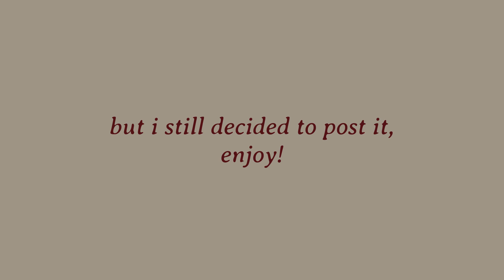UNFINISHED! | & Tithe Animation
aaghh im sorry i couldn't finish it D:
i lost all motivation to finish this and i hate most of it
i still decided to post it because it's kinda like a behind-the-scenes video of how i make animations (and because i need to post content)
aaahh i was so excited to finish this, but in the end it was too ambitious

I WILL MAKE AND FINISH A TITHE ANIMATION SOON DON'T YOU WORRY
i might reuse the har death part ngl,, I really like it

anyways enjoy l o l

also if you don't know what this animation's about, it's a minecraft social experiment i participated in
it's this guy's event! @100p (check him out he's cool)
People Shown: a lot of people